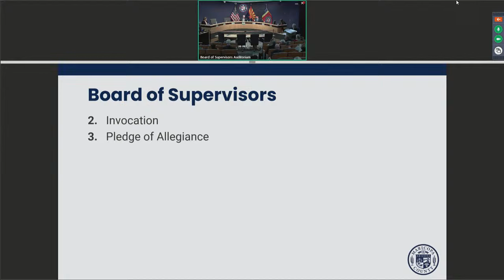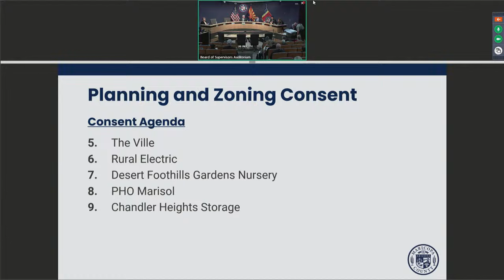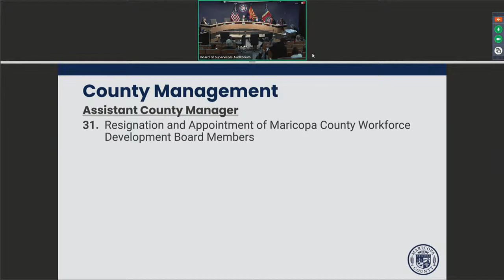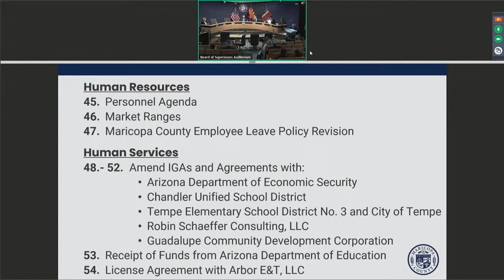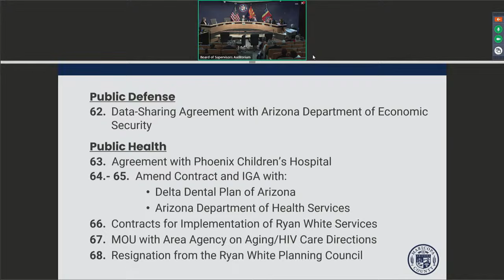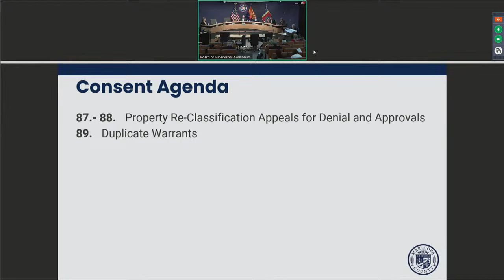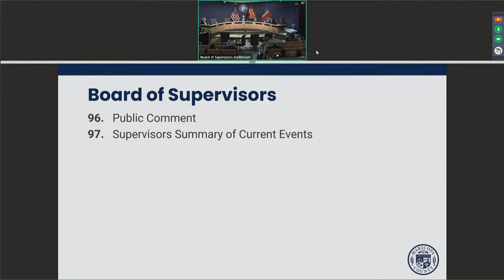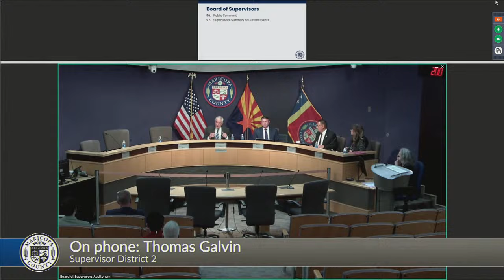Board of Supervisors Formal Meeting February 7, 2024